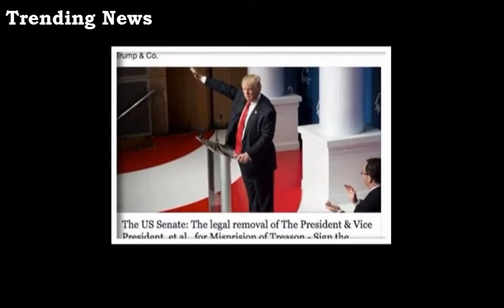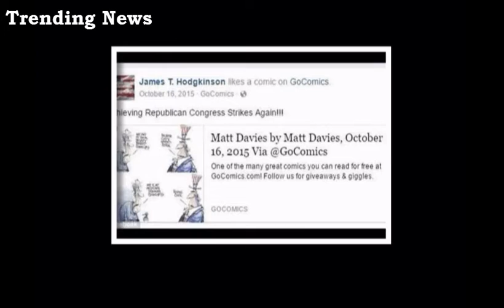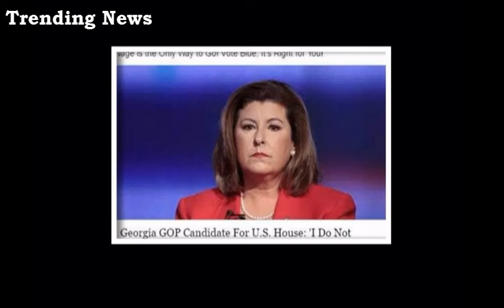Trump's birthday hit by obstruction probe and GOP shooting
President cancels birthday plans to pay surprise visit with Melania to Congressman Scalise's bedside after he was shot by Trump-hating gunman and reveals that 'he's in tough shape' and needs more surgery

AŞAĞIDAKİ KANALLARI DA ZİYARET EDEBİLİRSİNİZ.